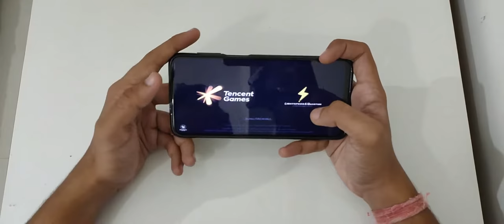Xiaomi Redmi Note 9 Pro Gameplay | PUBG on Redmi Note 9 Pro | Gaming Test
Is video mein mene Xiaomi Redmi Note 9 Pro Gaming Test kiya hai. Redmi Note 9 Pro Gaming test ke liye mene PUBG mobile ko use kiya hai. Is Video ko dekhe aur Redmi Note 9 Pro Gaming performance ke baareme jaane.

Help me by purchasing products from these links😀 -